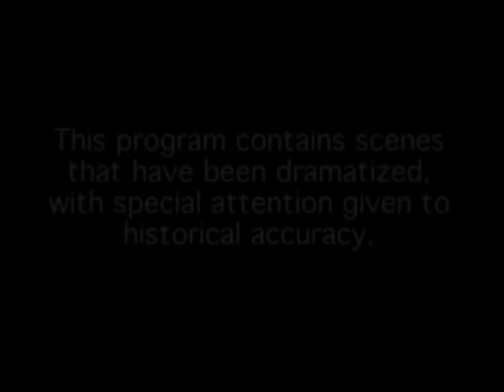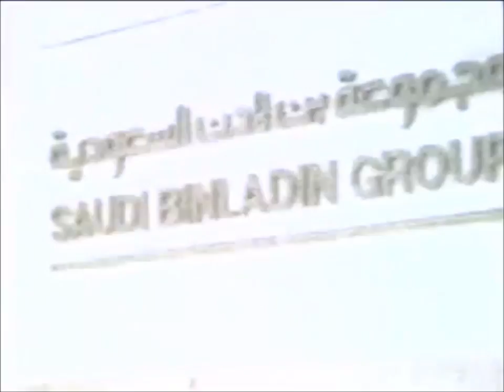Bin Laden, the CIA, and 1980's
Clips from a National Geographic Film that details the CIA relationship with the Mujahadeen...